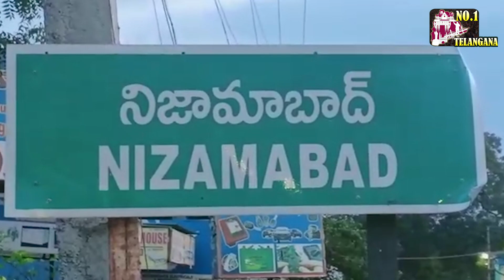ఈవో వేణు అత్యుత్సాహం..వెంటనే రాజీనామా చేయాలి | EO Venu Swimming In Neelakanteshwara Temple | OK TV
This channel provides you education information of secondcars and new cars speed wheelz is an informative channel providing technical information of cars,bikes.